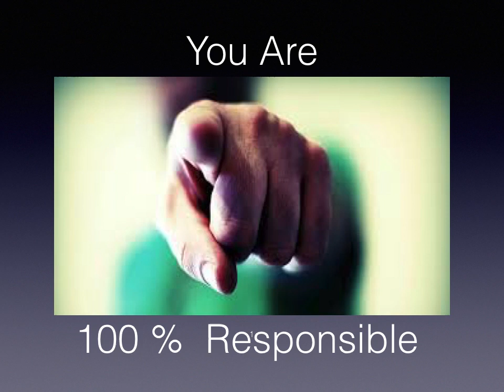நீங்கள் உங்கள் வாழ்வுக்கு பொறுப்பு How you are responsible video- Suresh Chellam - 900 43 23 603